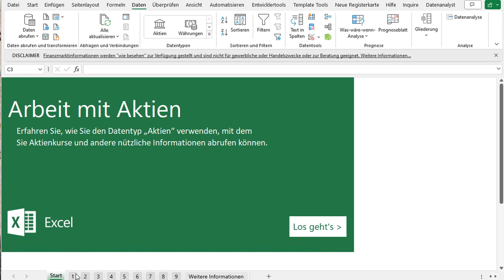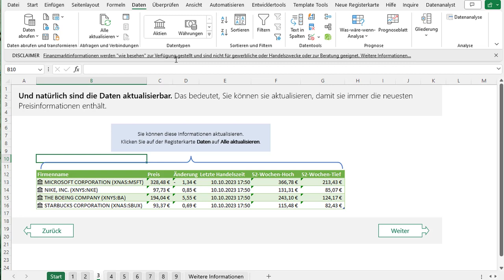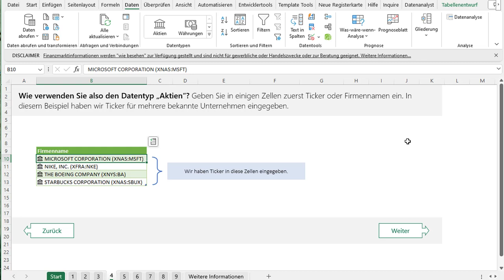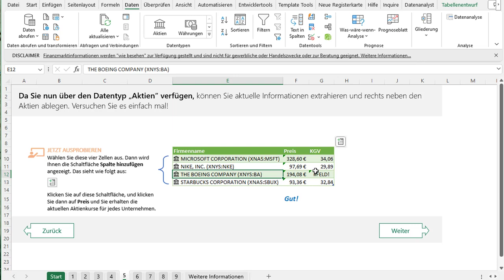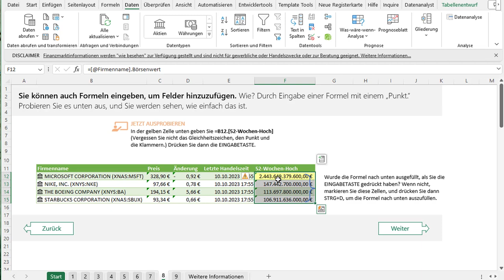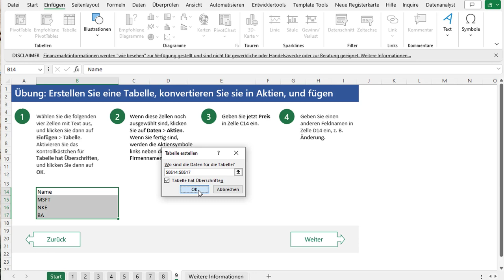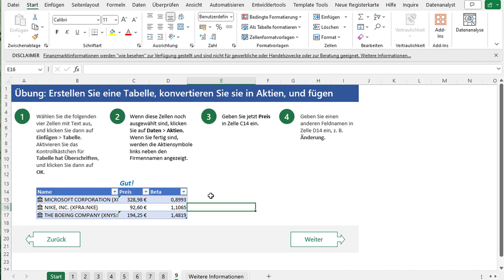Mit Excel an die Börse: Aktienkurse im Handumdrehen verstehen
Excel bietet die Möglichkeit, Aktienkurse in Echtzeit oder historische Kursdaten abzurufen und in Tabellen oder Diagrammen darzustellen. Dies ermöglicht Anlegern und Analysten, Finanzdaten einfach zu verfolgen, zu analysieren und fundierte Entscheidungen zu treffen. In diesem kurzen Leitfaden werden wir erläutern, wie Sie Aktienkurse in Excel abfragen können, um Ihre finanziellen Analysen effizienter zu gestalten.